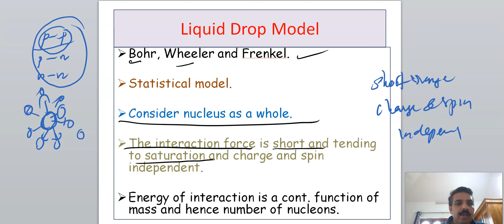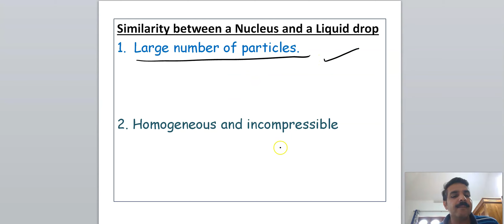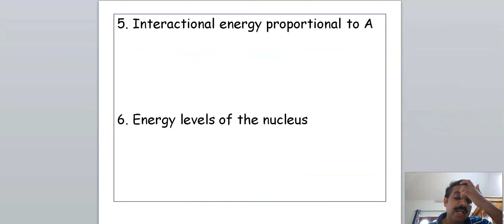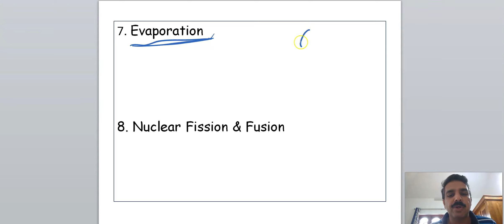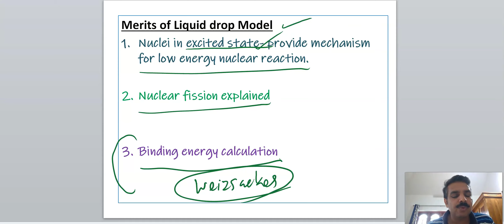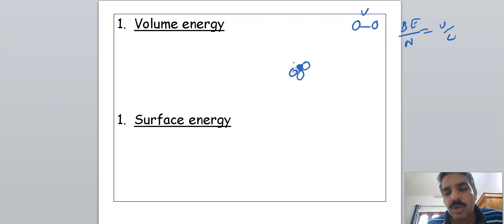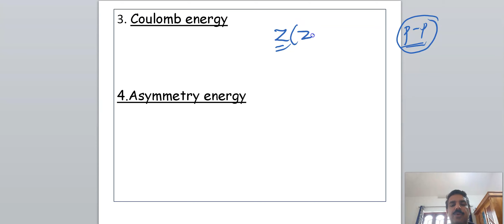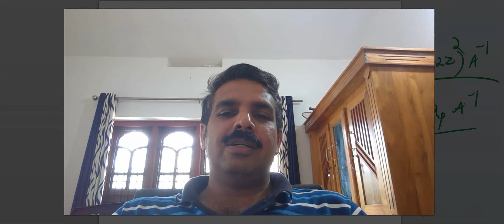Nuclear Chemistry-Liquid Drop Model -Part-1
For MSc Chemistry Students